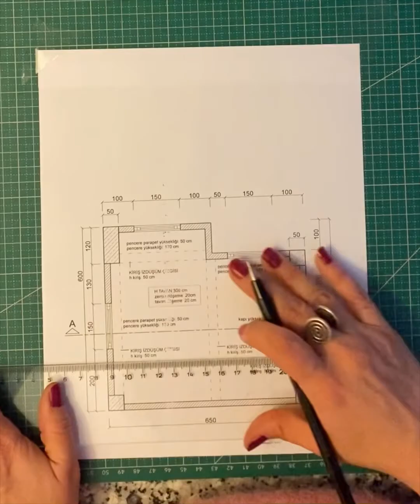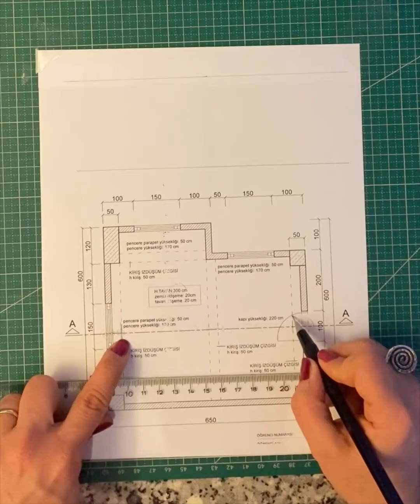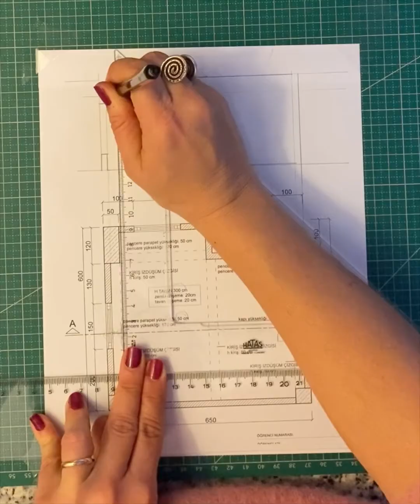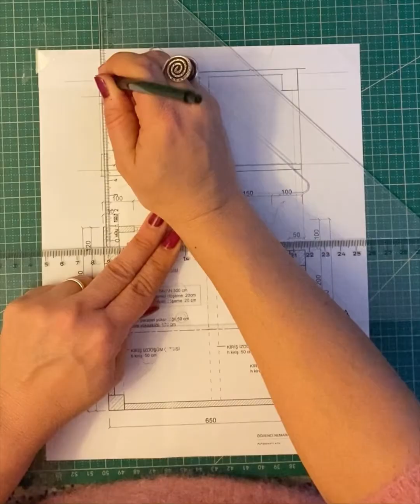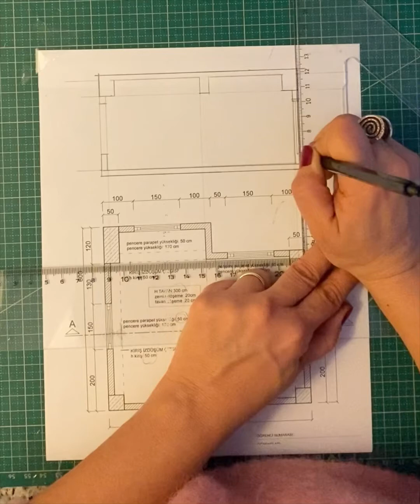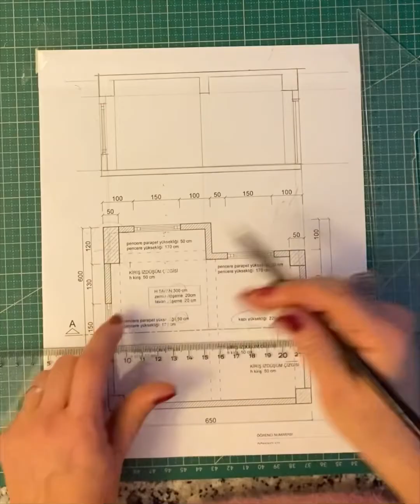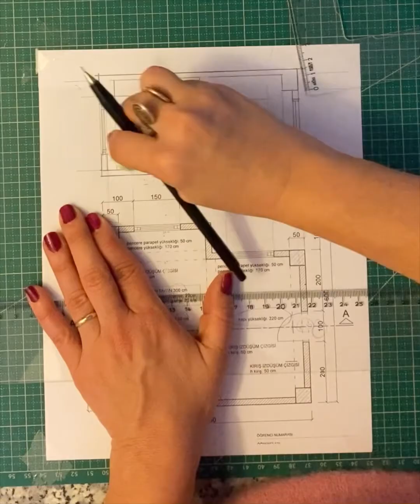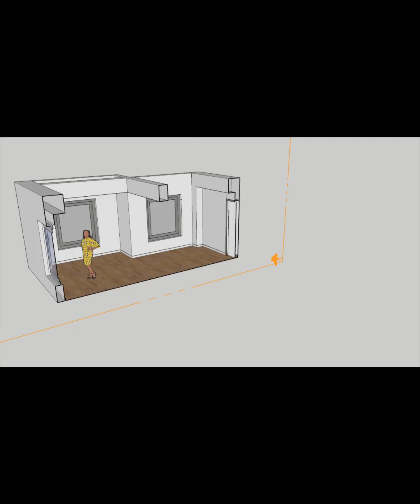Kesit Çizmek 2 ( kesit almak )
Planı verilen bir mekana ait kesit çizmek;

Elde veya bilgisayarda çizilmesi aynı teknik resim prensiplerine dayanır .

Anlatımı bu bağlamda ele almak faydalı olacaktır .

Mimar , iç mimar ve iç mekan tasarımcısı olacak öğrenci arkadaşlara destek olacaktır, en çok da kendi öğrencilerime :)

Kesit çizimi meslek hayatınız boyunca sizinle olacak, kaçış yok, bilginiz olsun :)

Kolay gelsin

Mimar Aslı